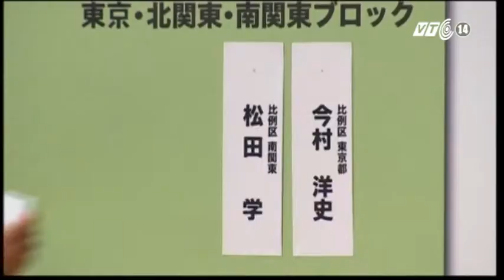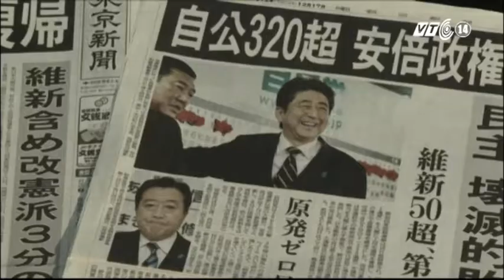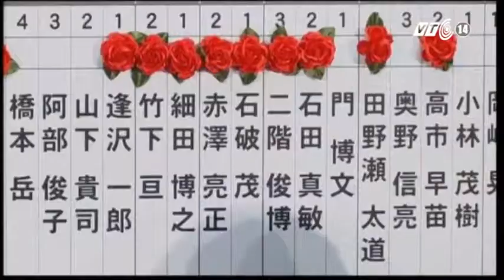VTC14_Chuyện Đông chuyện Tây_17.12.2012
Chuyện Đông chuyện Tây ngày 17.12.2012

SHINZO ABE NIỀM TIN MỚI CỦA NƯỚC NHẬT?

Ngày 16.12, Đảng Dân chủ Tự do của cựu thủ tướng Nhật Shinzo Abe đã giành chiến thắng áp đảo trước Đảng Dân chủ Nhật Bản DPJ trong cuộc bầu cử Hạ viện trước thời hạn.
Trước những lựa chọn khó khăn giữa một bên là việc tiếp tục chi tiêu để rồi "lún sâu" hơn nữa vào vòng xoáy nợ công; còn một bên là cắt giảm chi tiêu và tiếp tục chứng kiến nền kinh tế ngày càng "tụt dốc", cái tên Shinzo Abe như niềm hi vọng vực dậy nền kinh tế nước Nhật.
Tuy nhiên, có hay không một Shinzo Abe, mà 6 năm trước đây đã phải xin từ chức vì mất tín nhiệm có thể mang đến phép nhiệm màu vực dậy nền kinh tế Nhật Bản và lấy lại tiếng nói của quốc gia trên chính trường quốc tế hay không lại là một câu hỏi cần được thời gian chứng thực.